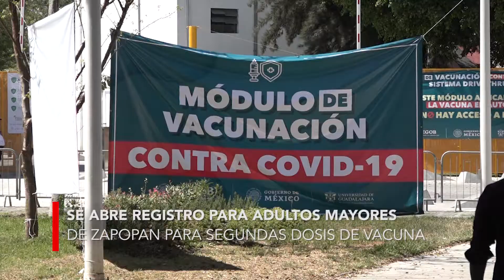Se abre registro para adultos mayores de Zapopan para segundas dosis de vacuna